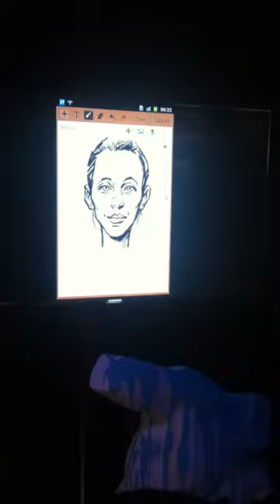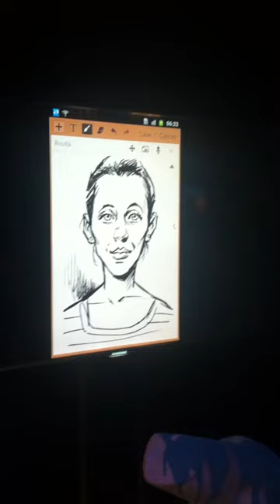WahlcaricatureSamsungGalaxy.MOV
Chris Wahl was drawing live at the Samsung Galaxy launch in Sydney last night.

Q: This was the first time you have drawn with the Samsung Galaxy, how long did it take you to get the hang of it?

A: It took me about half an hour to get used to the new tools and the different sized drawing display, but after that things went pretty smoothly.

Q: What surprised you the most about working in the new medium?

A: I was surprised at the quality of the linework I could achieve when drawing. I'm used to drawing on professional drawing tablets, so I was a bit wary when I heard that this didn't have pressure sensitivity and I was expecting the worst as far as line quality goes, but I was very pleased with the results it achieved. I also expected a bit of lag when drawing but it ended up being pretty quick and responsive when drawing fast lines.